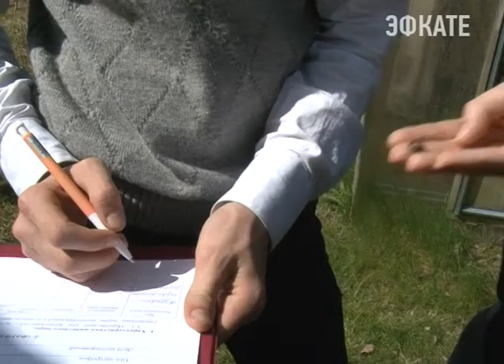В Сочи стартовало несколько экологических акций. Новости Сочи Эфкате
Мероприятия посвящены Международному дню Земли. Сегодня воспитанники эколого-биологического центра и ученики второй школы получили мастер-класс по пересадке и уходу за эвкалиптами.
Сочи. Новости.
Телеканал Эфкате.